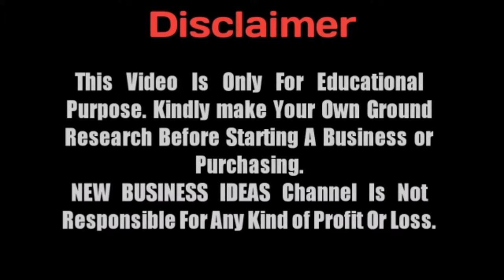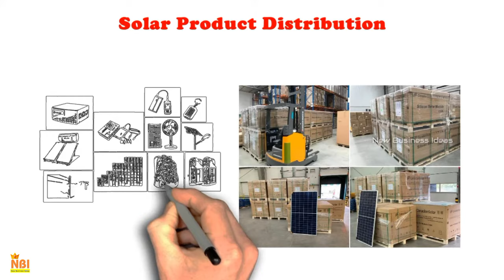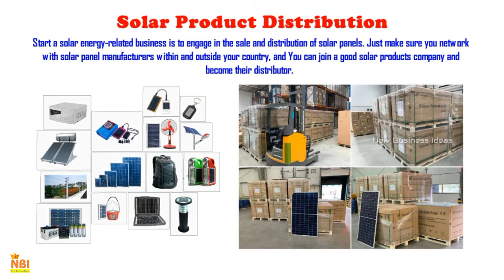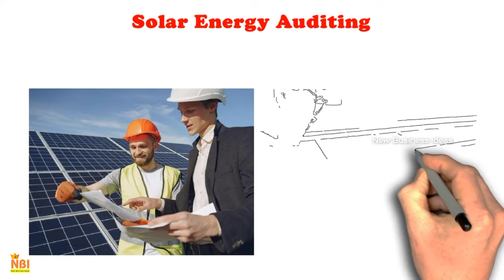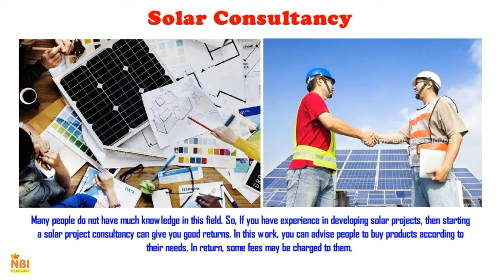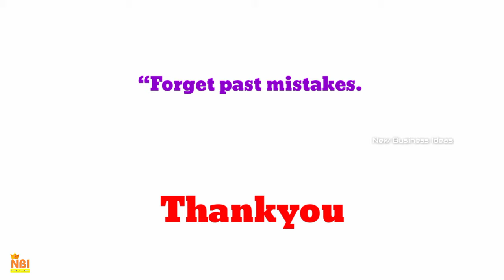Top 10 Most Profitable Solar Business Ideas - That Are Making You Rich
Hai friends
Today we look at this video.

Entrepreneurs who start a solar business can make a lot of money.  If you are interested in making money from solar energy-related business ideas, here in this video, we have brought you the top 10 most profitable solar business ideas.